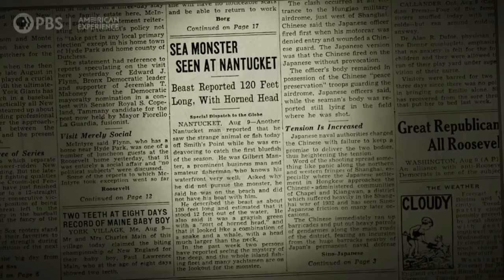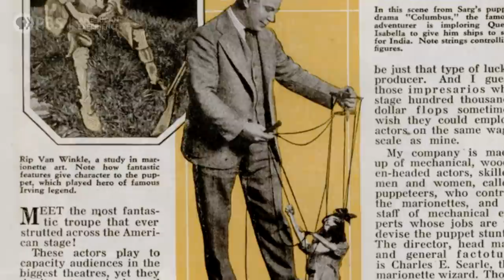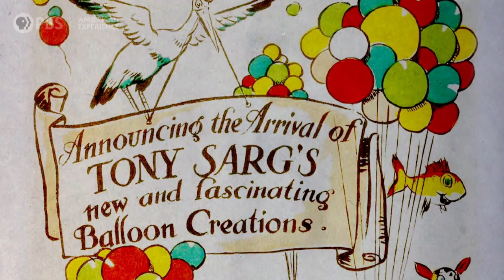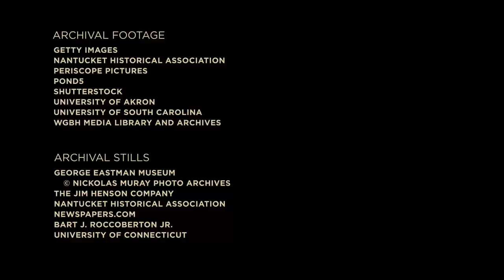A sea serpent, a hoax, and the Macy's Thanksgiving Day Parade | American Experience | PBS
Tony Sarg delighted children and adults, alike, with wondrous puppets: from the huge, other-worldly sea serpent that washed up on Nantucket’s shore in 1937 to the giant balloons bounding along New York’s streets in the Macy’s Thanksgiving Day Parade. An artist and visionary, Sarg was known as the father of modern American puppetry.

Learn more about Tony Sarg, the father of American puppetry, and the Nantucket Sea Monster